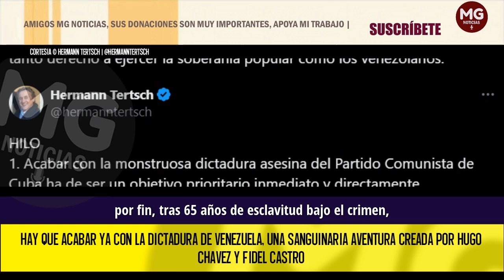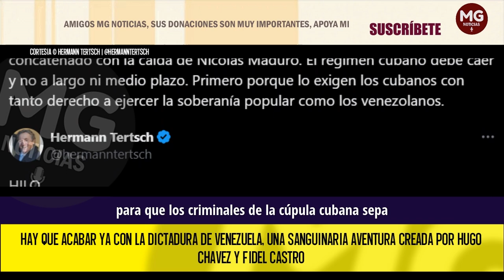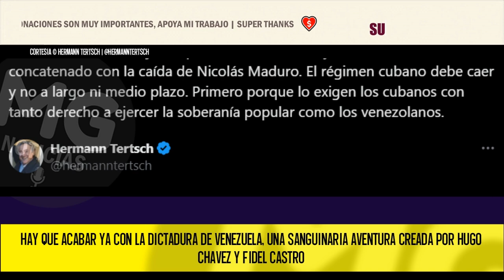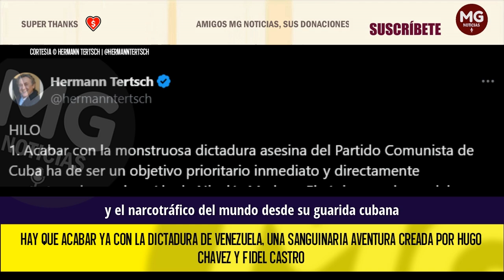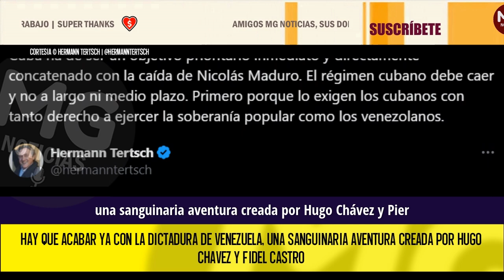HAY QUE ACABAR YA CON LA DICTADURA DE VENEZUELA 🔴 Hermann Tertsch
Hay que acabar ya con la dictadura de Venezuela, una sanguinaria aventura creada por Hugo Chavez y Fidel Castro como colonia de la Cuba.